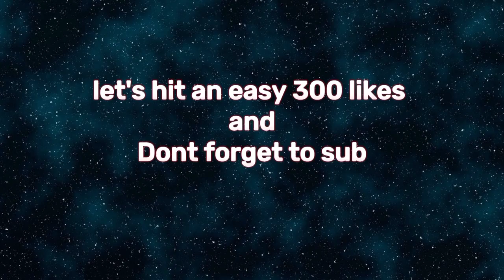The PremierLeague Table if it's based on Stamina 🤖🤖